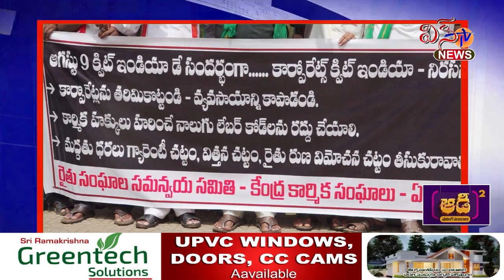ఏలూరు.. దేశ సంపదను కొల్లగొడుతున్న కార్పొరేట్ కంపెనీలను దేశం నుండి తరిమికొట్టాలి..